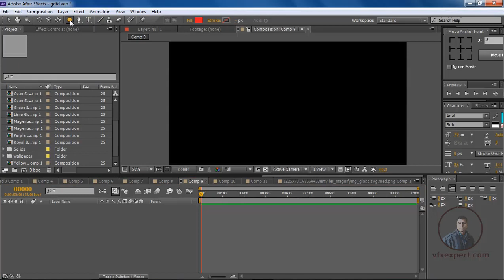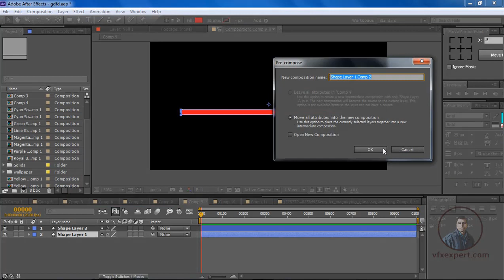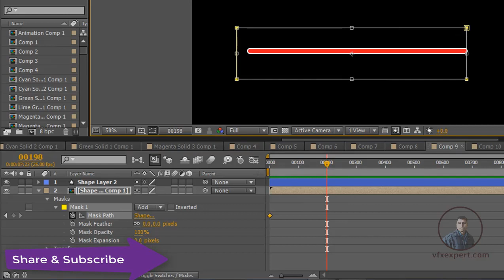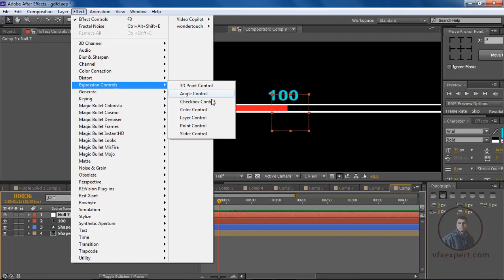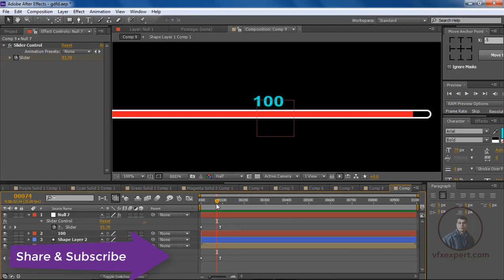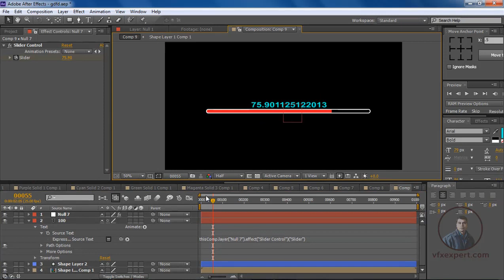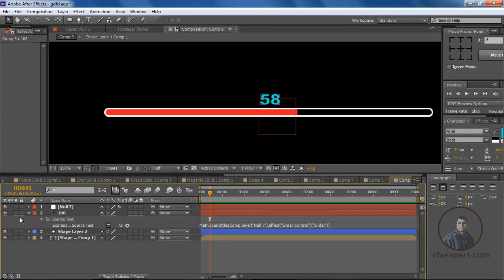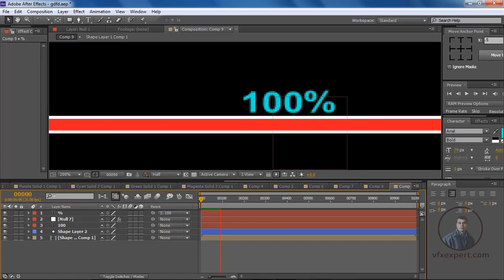How to create process bar in after effects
process bar in after effects